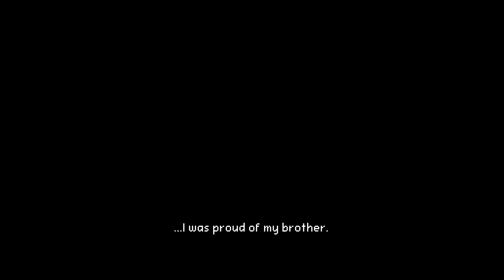Let's Play Aegis Defenders - PC Gameplay Part 5 - The Big Guns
HUMANITY HAS BEEN BROUGHT BACK INTO THE DARK AGES, BUT REMNANTS OF A ONCE HIGHLY ADVANCED CIVILIZATION STILL EXIST.

In a world where control over ancient technologies means power, a ruthless Empire has arisen. You play as a team of Ruinhunters searching for the one thing that can save their village - a legendary weapon known as Aegis.

Explore, build, & defend in this 2D platformer that blends Metroidvania style combat with Tower Defense strategy.